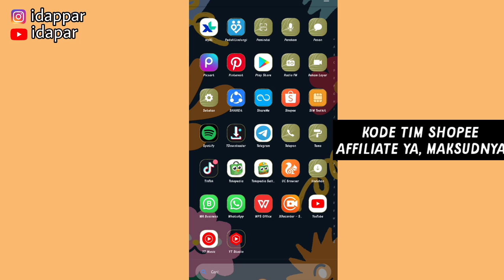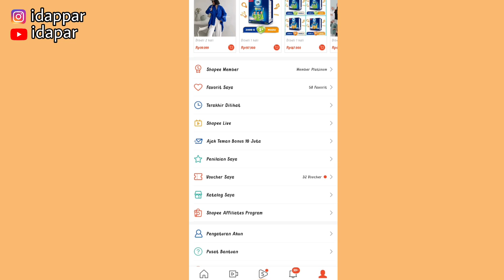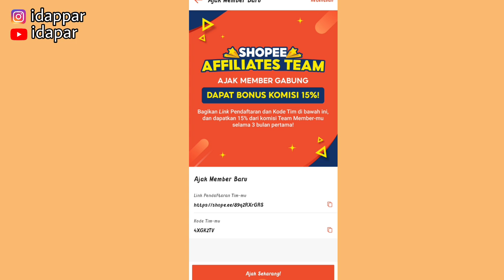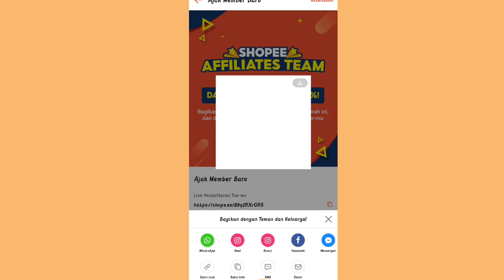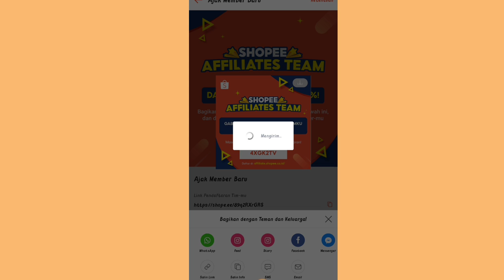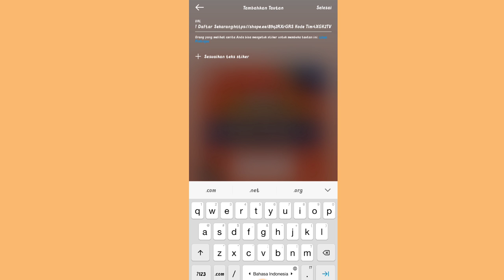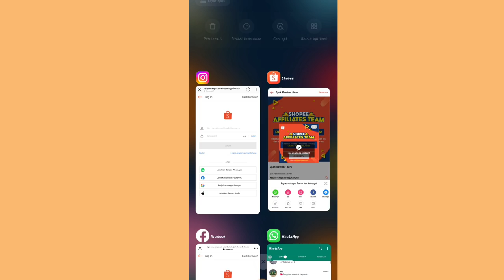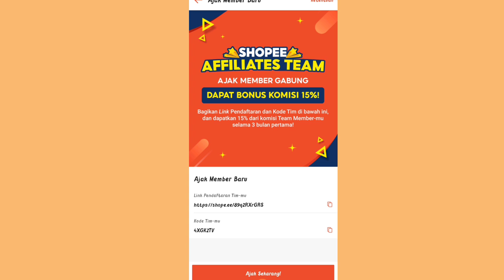SHARE KODE REFERRAL SHOPEE AFFILIATE | BISA DAPET BANYAK KOMISI WALAUPUN GAK SHARE LINK 🤑